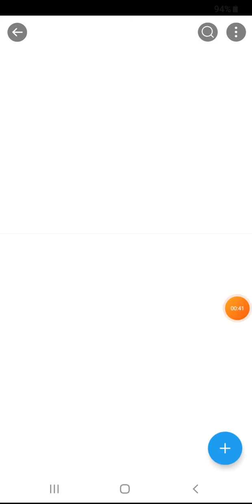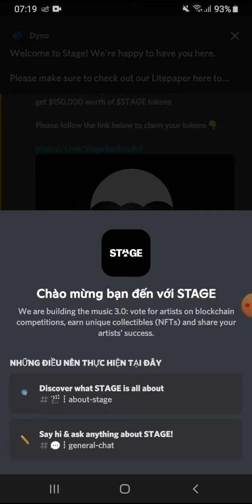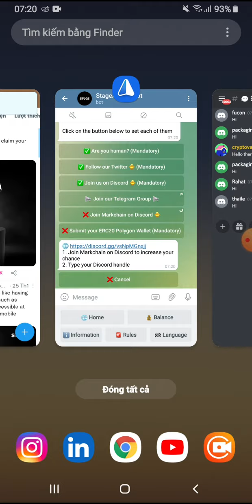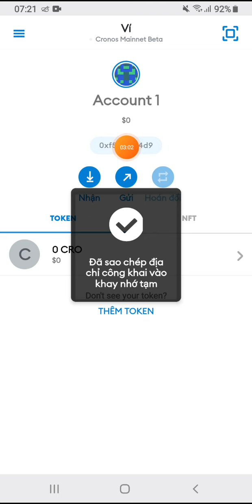Hướng dẫn Airdrop nhận 800 token STAGE. Mạng Polygon